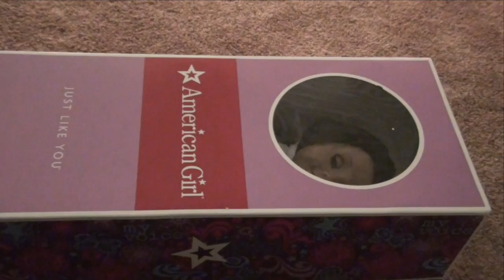Opening a Package from Buterflycandy!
So, this is REALLY late on the upload :p. I'm so so SOOO sorry about that guys. Homework has been taking over! I come straight home from school, start on homework, and don't stop until 11. Or, if I have activites (which I usually do) I tend to stay up until 12 or 1 in the morning trying to get at least half of it done. Uhggg... :(

So, that leads into my Halloween special____ And it is almost Thanksgiving. I'm so embarrassed about not having it uploaded yet. I still have editing and one more scene of stop-motion, but without time on my hands, it feels like I haven't even started. I still want to upload it when it is ready, but I didn't know if anyone would watch it sense Halloween is already past. Then I was thinking, it might be better late than never, right? xD

Anyways, this is my opening video for my package from butterflycandy! Please no rude comments! :D

I chose #49, and I like the name Samantha Valentine, with her nickname as Sam... What do you think?

{Links}

Also, in the video I say "click on Sam's face to go to her channel", sorry if it doesn't work. I went back 5 times trying to see if it would work, but it seems like it doesn't want to listen. Haha(:     Please visit her channel! xD